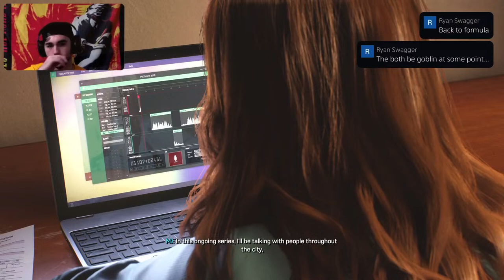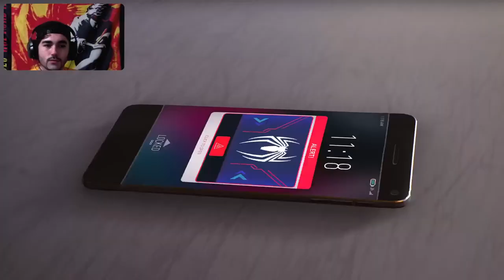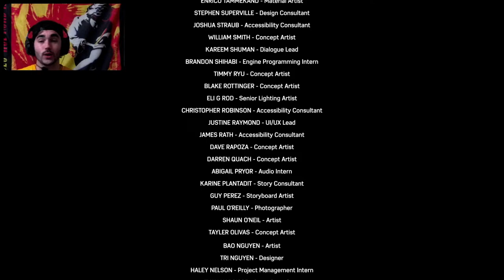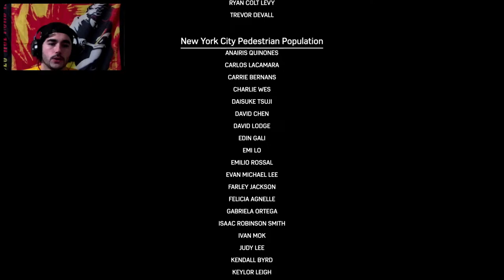SPIDERMAN 2 FIRST PLAYTHROUGH FINALE!